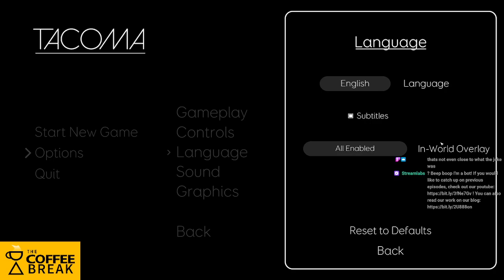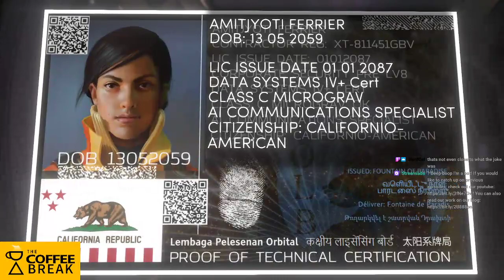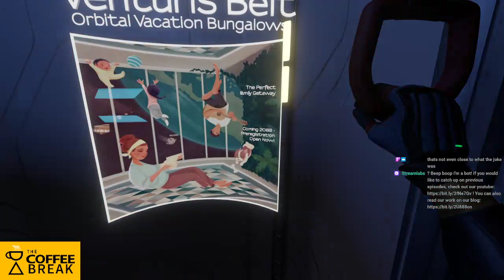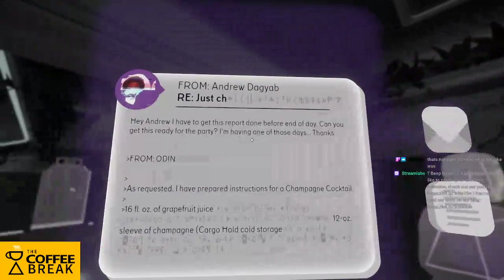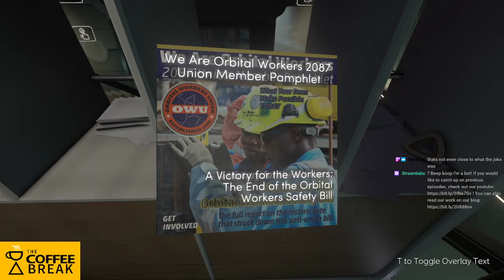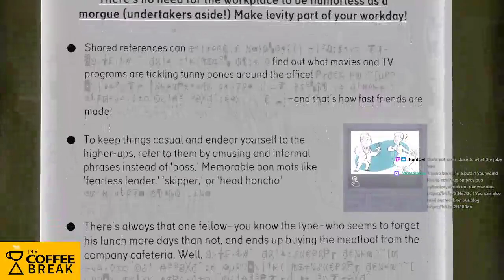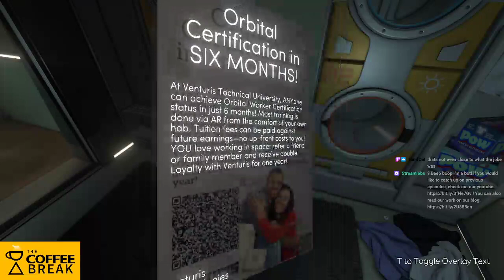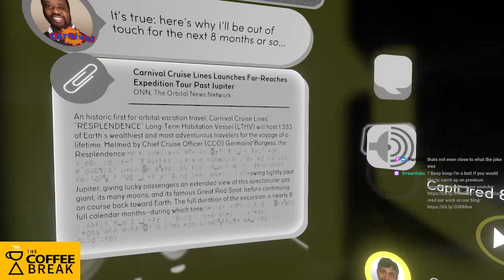Coffee Break || Tacoma || S P A C E !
Broadcast live on 11/16/2021. Diego makes a special appearance in this stream of Tacoma!

Welcome to Serious Play! This channel is intended as an archive for streams that take place on the Serious Play Twitch channel. Check out the links below to watch our shows live!